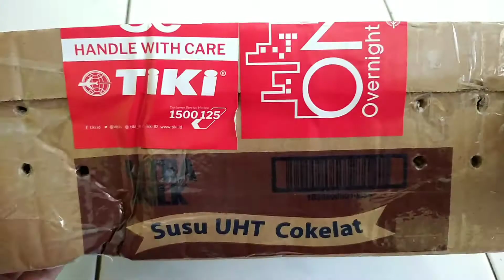unboxing kura kura ambon ceper ukuran 15cm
Kura-kura Ambon Ceper ukuran 15cm. makan kangkung, ulat hongkong dan buah-buahan. Karakter kura jinak jadi aman untuk anak2. Kura ambon ini tidak ada perawatan khusus, jadi gampang banget dipelihara.